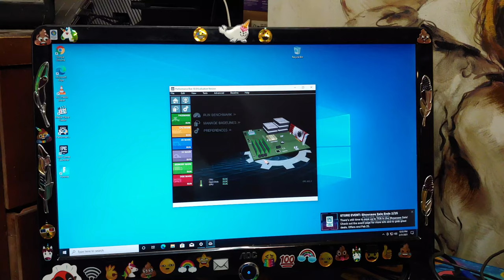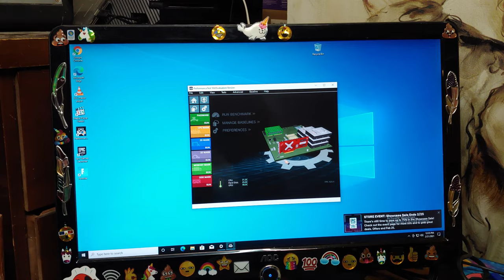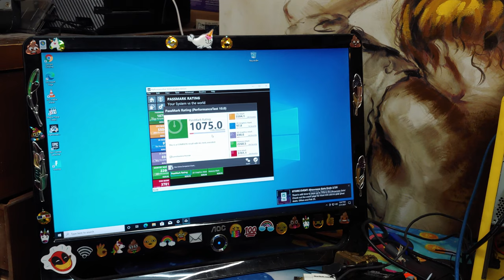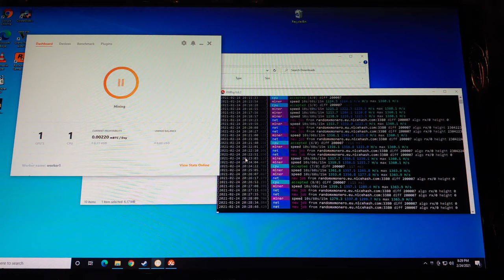Computer In A Milk Crate 2021 All Recycled Parts. i7-2600 16GB RAM, Geforce 710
Everything in this PC was from found parts. Computer In A Milk Crate 2021 February Budget PC Build Intel® Core™ i7-2600 Processor from an old data server with 16GB RAM. Throw in the Geforce 710 and we have a real dumpster fire that will get you through 2010

I love super cheap budget systems. I love computers that look as if they were thrown together during an apocalypse. In this video, I bring all the pieces together and try out some Fortnite, and Grand Theft Auto V.